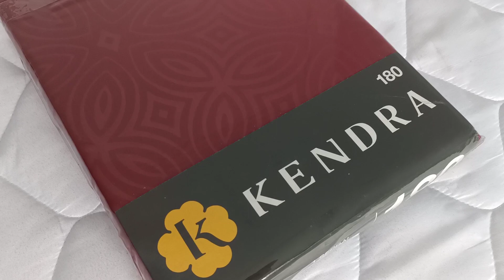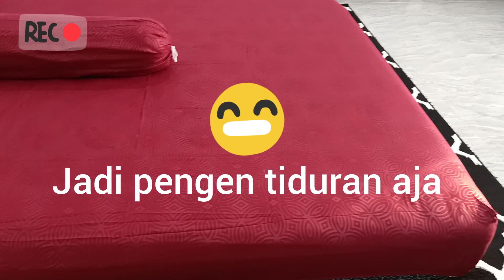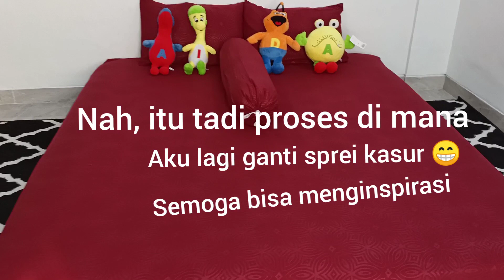CARA MUDAH MEMASANG SPREI KASUR | Dian Tias